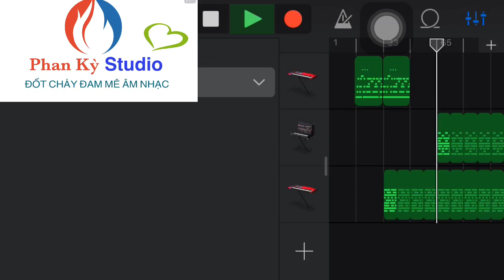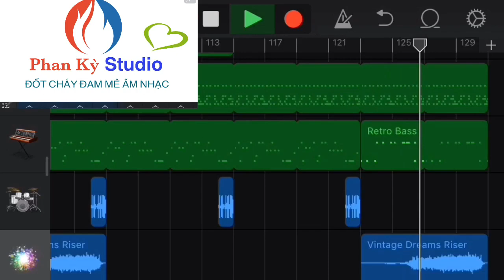Dj vinahouse || GarageBand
Đây là video giới thiệu về sample trong garageband kết hợp vs organ mini để tạo ra âm thanh mô phỏng trong phần mềm.
©️Bản quyền thuộc về Phan Kỳ Studio
©️Copyright by Phan Ky Studio ⚠️ Do not reup
Hi vọng video sẽ giúp ích cho các bạn!!!

GarageBand chỉ dùng được trên ios thôi nhé
Link video hướng dẫ chi tiết: